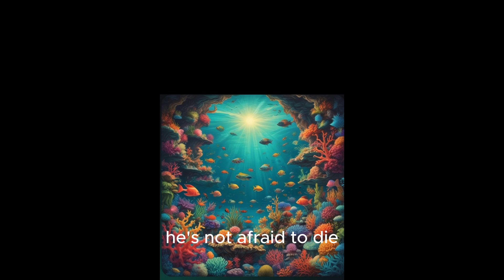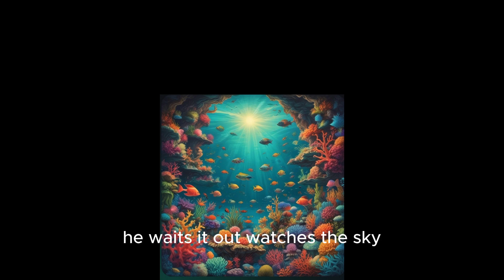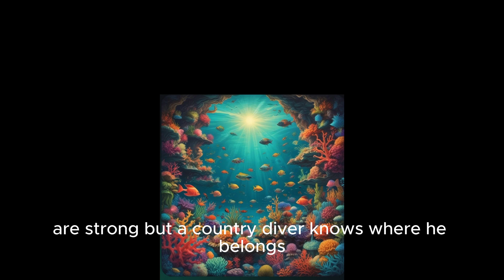SCDiving | Music | A Country Diver Can Survive Song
A Country Diver Can Survive

Genre: Country
Instrumental: No
Vocal Gender: Male
Environment: Studio

The song “A Country Diver Can Survive” is inspired by Hank Williams, Jr.'s “A Country Boy Can Survive,” so it has a classic country style. The music features acoustic guitars, a steady rhythm, and heartfelt vocals. It conveys a sense of resilience and connection to nature, capturing the spirit of a scuba diver who thrives in the ocean’s depths.

[Verse 1]
The ocean’s deep and the currents are strong
But a country diver knows where he belongs
With a tank on his back and a mask on his face
He dives into the blue, finds his own space

[Chorus]
'Cause you can’t scare him, he’s not afraid to dive

[Verse 2]
He can navigate the reefs and the kelp so tall
Find the hidden treasures, he’s seen it all
From the shore to the deep, he’s always prepared
With his fins and his gear, he’s never scared

[Bridge]
He knows the ocean’s secrets, the wonders it holds
From the smallest nudibranch to the shipwrecks old
With a steady hand and a calm, clear mind
He explores the depths, leaves the world behind

[Verse 3]
When the storm clouds gather and the waves get high
He waits it out, watches the sky
For when the waters calm and the sun breaks through
He’ll be back in the ocean, doing what he loves to do